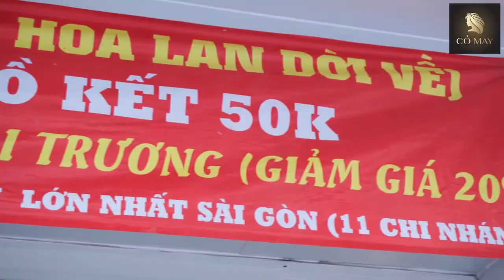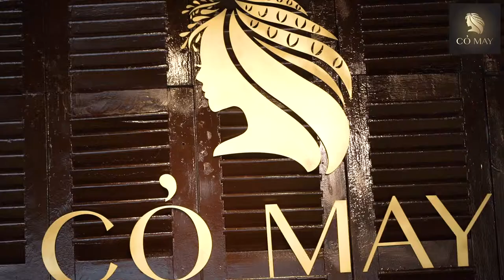Gội Đầu Bằng Thảo Dược Quận Phú Nhuận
CỎ MAY SPA

CN Tân Bình: 207 Nguyễn Thái Bình, P4, Q. Tân Bình
CN Phú Nhuận : 89 Hoa Lan , P2 , Q.Phú Nhuận